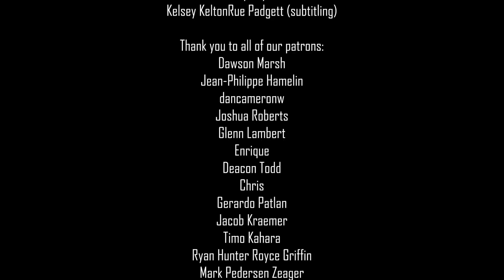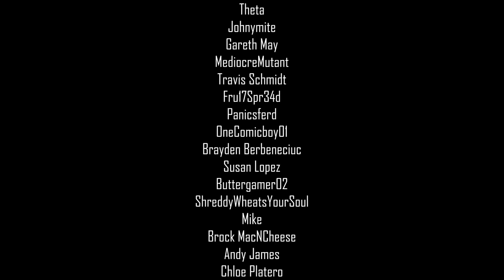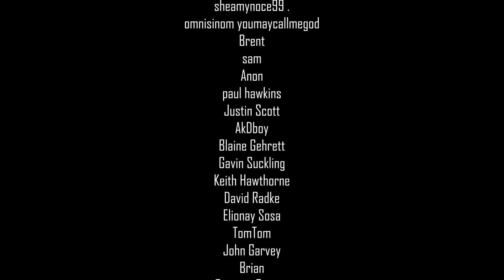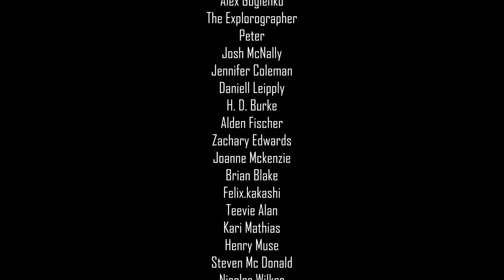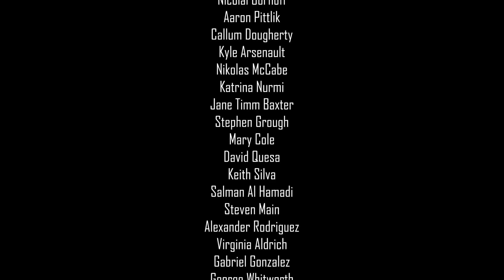Skyrim For Pimps: The End of an Era | S7E20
It's finally here. Thank you everyone.